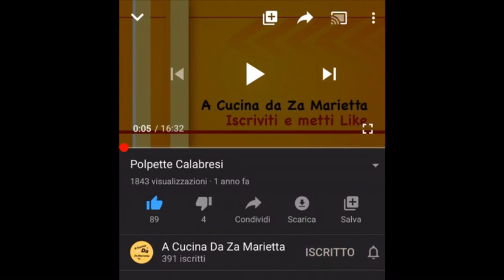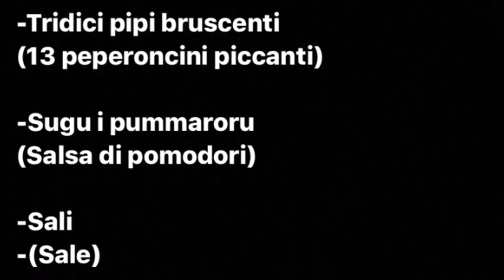Spaghetti alla Corte d'Assise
Cari Za Mariettini, oggi una ricetta super Calabrese. Speriamo vi piaccia. Buona Visione!